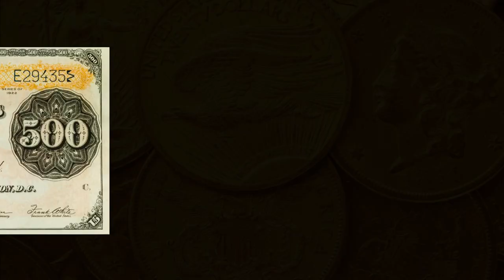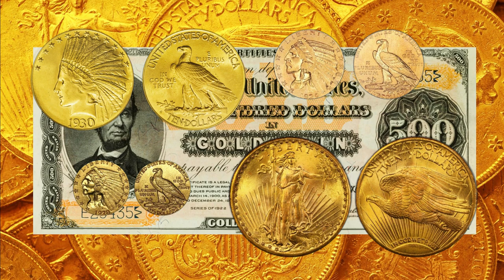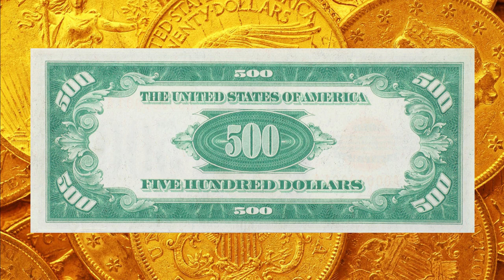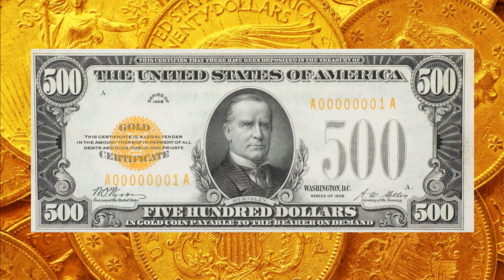Why We Don't Use $500 Bills Anymore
Dive deep into the U.S. Treasury's iconic $500 Gold Certificate, an undeniable cornerstone in American history and paper money. As we journey through the Bureau of Engraving and Printing's role in crafting this unique note, you'll discover why it's a celebrated piece in the realm of numismatics.

This 1928 Series bill, though short-lived, echoes the richness and dynamism of the U.S. Treasury's influence on currency. Its role in shaping American history, especially within numismatic circles, remains unparalleled.

Join us as we uncover the legacy of the $500 Gold Certificate and its place in the U.S. Treasury's storied past.